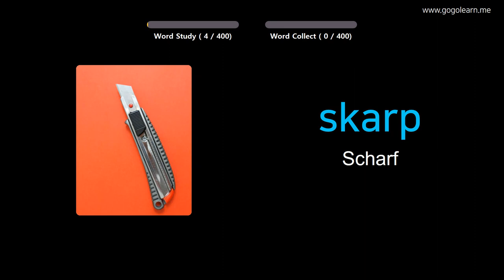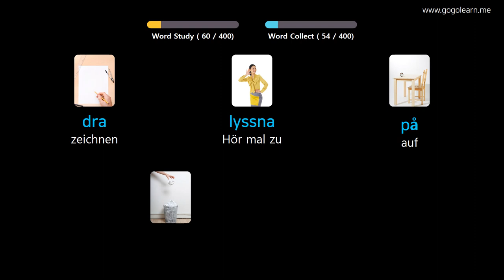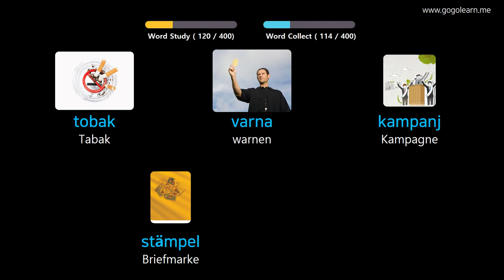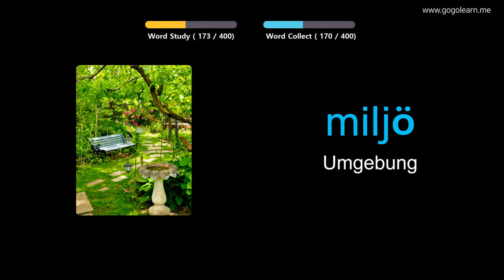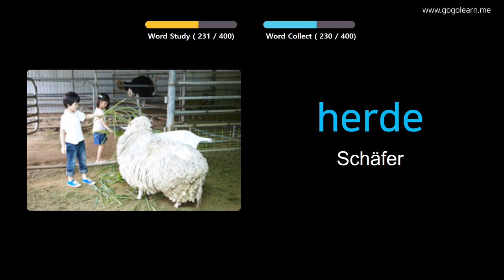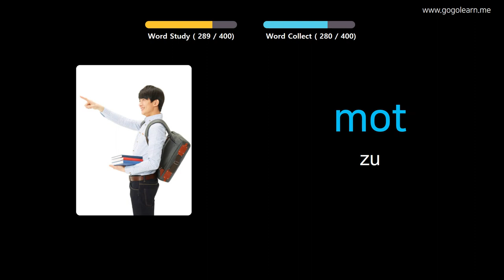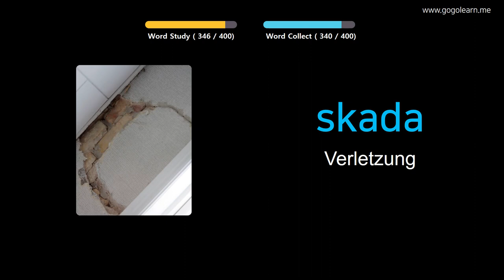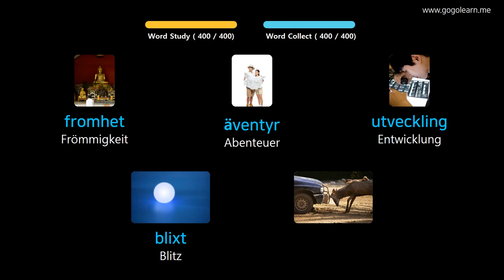Schwedisch Lernen Durch Bilder |Schwedisch Wortschatz Mittelschule 3 | Golearn